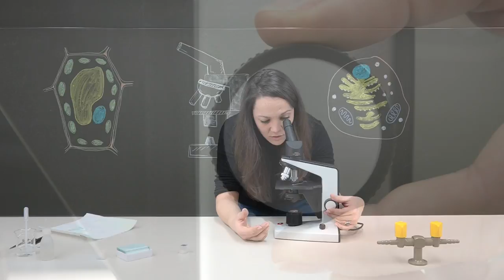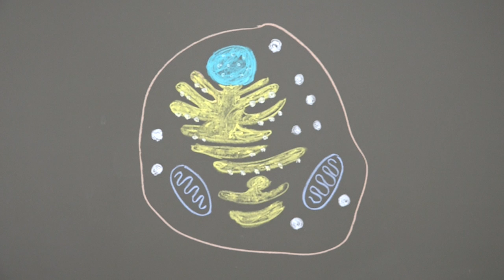Mikroskopieren der Mundschleimhaut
In diesem Video zeigen wir euch wie ihr Mundschleimhautzellen mikroskopiert.